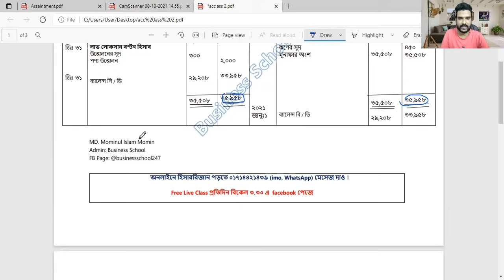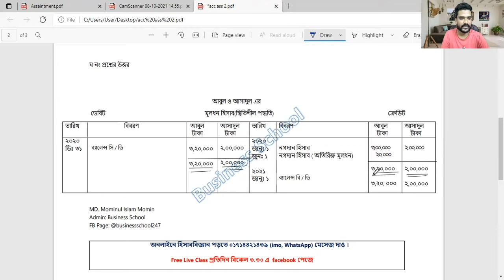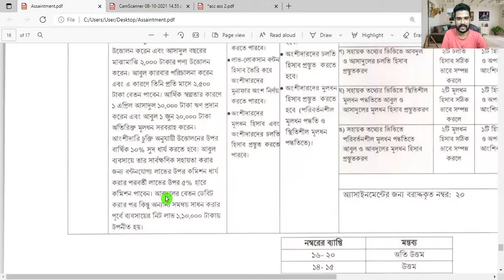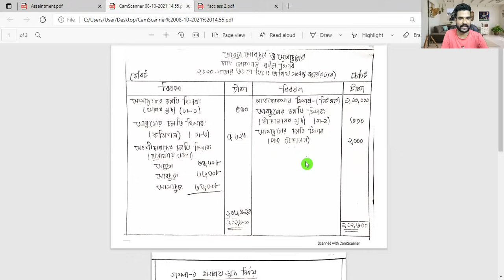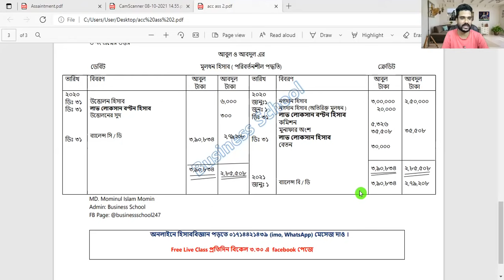hsc accounting assignment answer 2021 3rd week